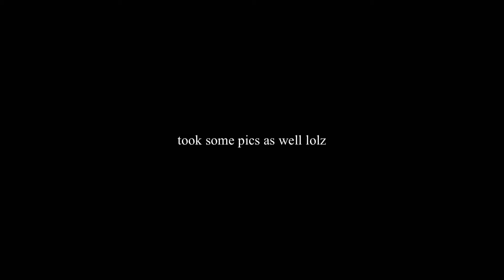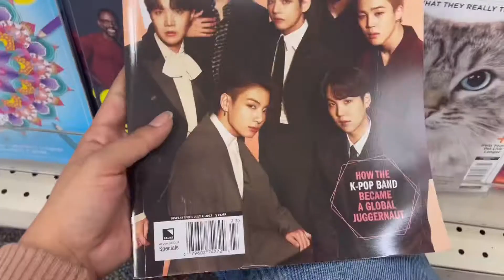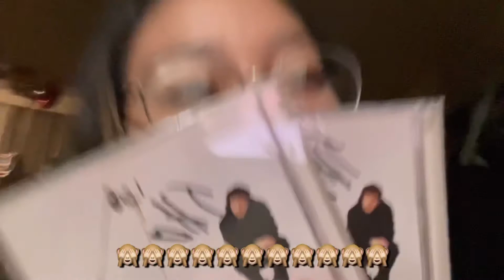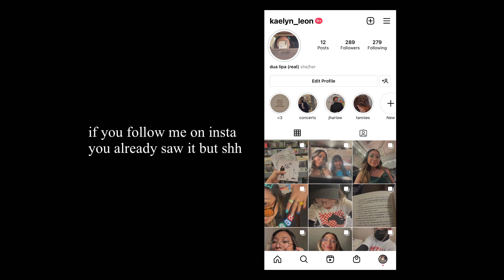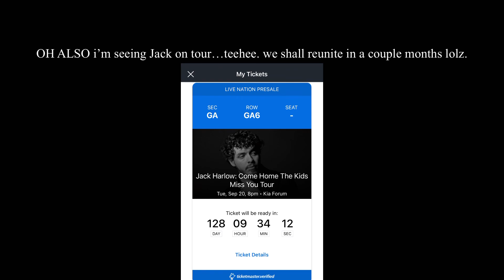Jack Harlow Album Signing Vlog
Jack did a signing tour and he came to AMOEBA in LA- all information was posted on the Amoeba accounts (i got questions about how i found out…i follow jack? lol) Jack also posted it on his twitter and instagram. I got my ticket and got to meet him!!

That is this vlog…okay bye.